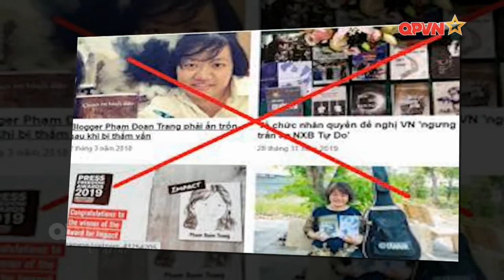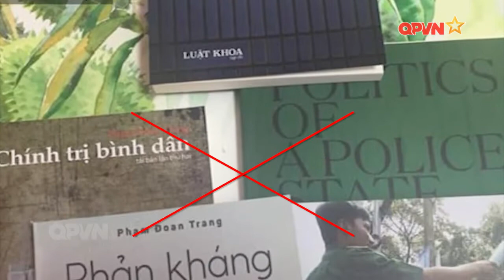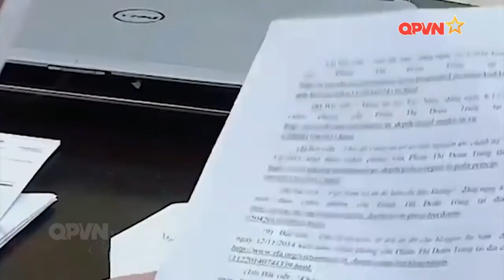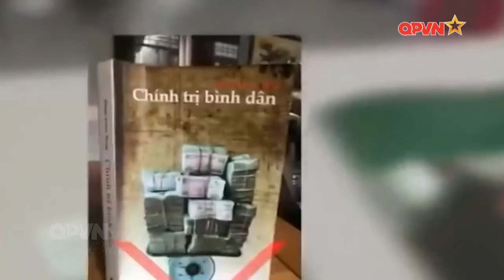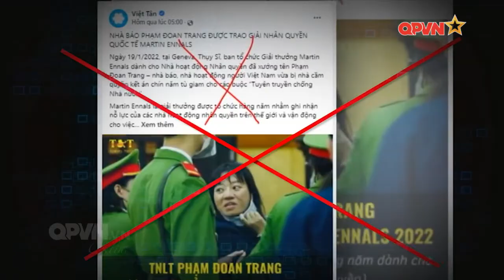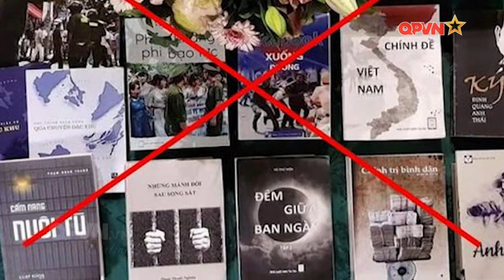Sao lại cổ vũ những kẻ chống đối Nhà nước Việt Nam? | Nhận diện sự thật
Nhận diện sự thật
Kính mời quý vị khán giả và các đồng chí đón xem Nhận diện sự thật: Sao lại cổ vũ những kẻ chống đối Nhà nước Việt Nam? Đã được phát sóng trên Kênh Truyền hình Quốc Phòng Việt Nam.